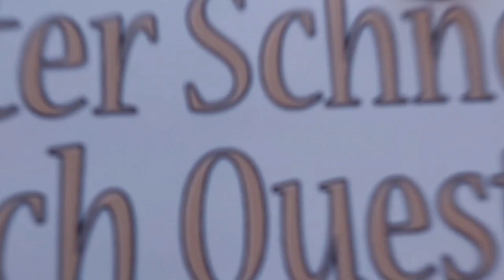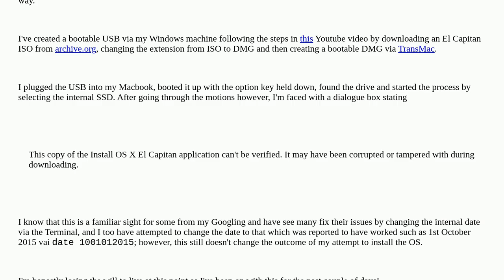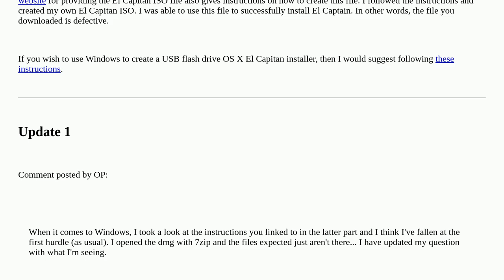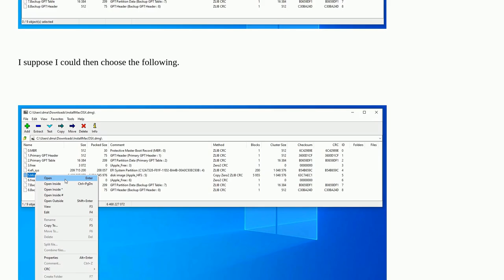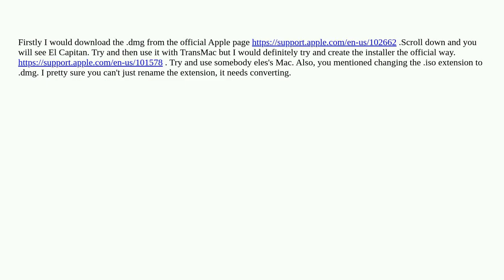Apple: Install issues - OS X El Cap to blank SSD - Install can't be verified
Install issues - OS X El Cap to blank SSD - Install can't be verified

A special thanks goes out to the community

  hard-drive macos ssd memory install